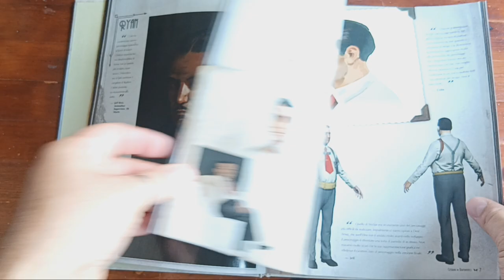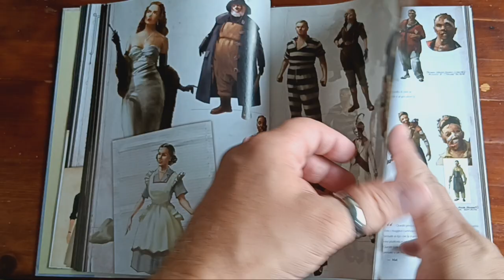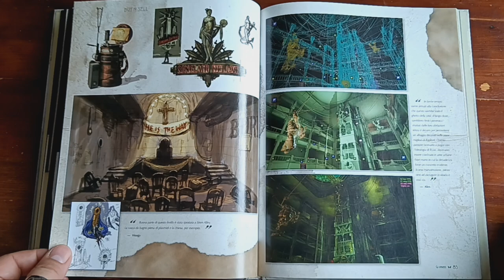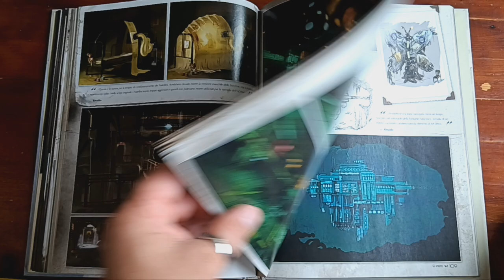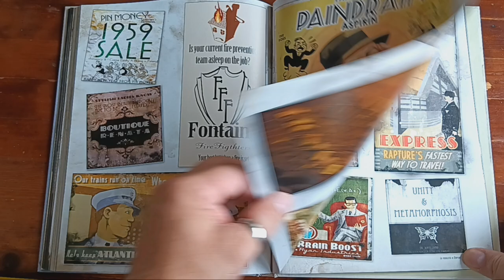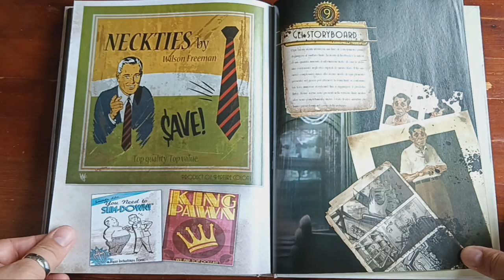The Art of Bioshock 2 - Deco Devolution - Official 2K (Ita)